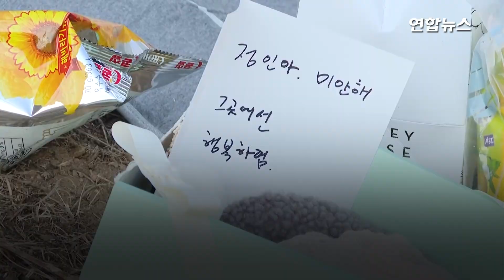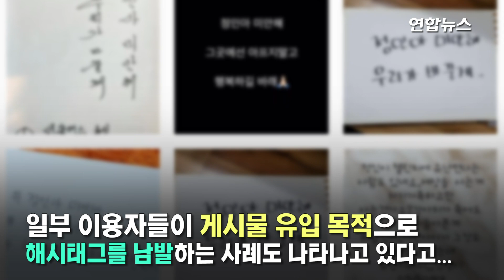'정인아 미안해'로 돈벌이…도 넘은 장삿속에 비난 쇄도 / 연합뉴스 (Yonhapnews)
(서울=연합뉴스) 양부모의 학대로 숨진 16개월 입양아 '정인이 사건'이 국민적 공분을 사는 가운데 이 사건을 돈벌이 수단 등으로 악용하는 사례가 나타나 비난이 일고 있습니다.

6일 인스타그램에는 '정인아미안해'라는 해시태그와 함께 '정인아 미안해'라는 문구가 적힌 티셔츠, 가방, 모자, 휴대폰 케이스 등을 판매한다는 게시물이 올라왔는데요.

    이 판매자는 "더 많은 사람들에게 알리고 싶다는 마음에 미안한 마음을 담아 제품을 만들었다"고 말했으나 판매 수익금의 용처에 대한 언급은 하지 않았습니다.

    네티즌들의 비판이 이어지자 이 판매자는 "많은 분의 질타로 생각이 짧았음을 알게 되었다"고 사과했습니다. 자세한 내용은 영상으로 보시죠.

    제작 : 왕지웅·이미애
    영상 : 연합뉴스TV·인스타그램